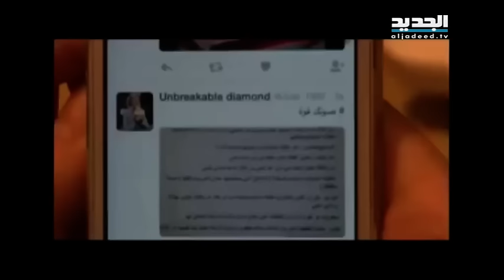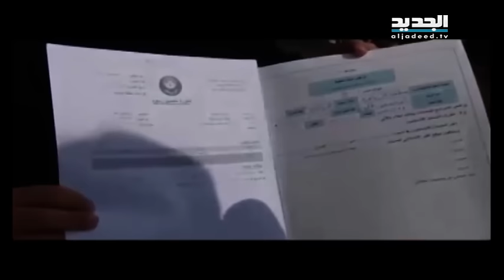أول عملية اقتراع تشارك فيها النساء في السعودية - الين حلاق